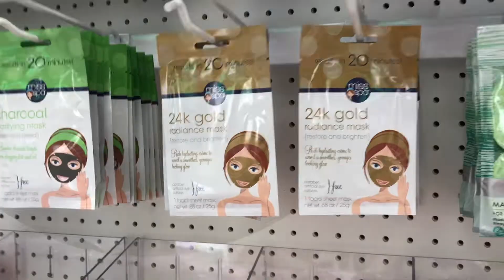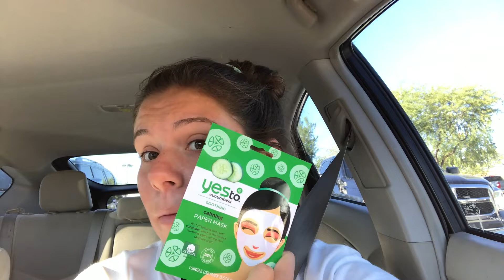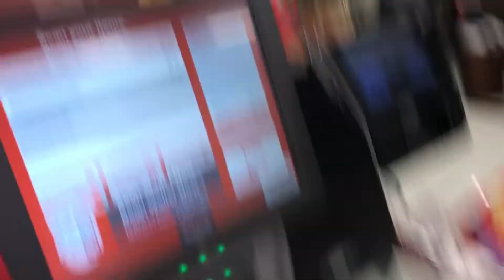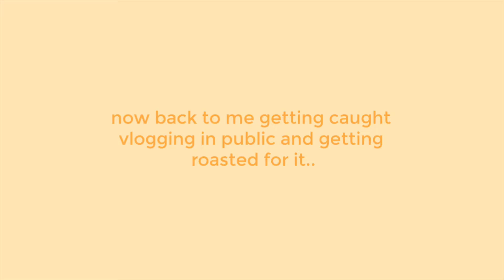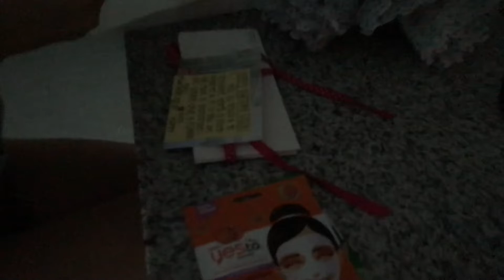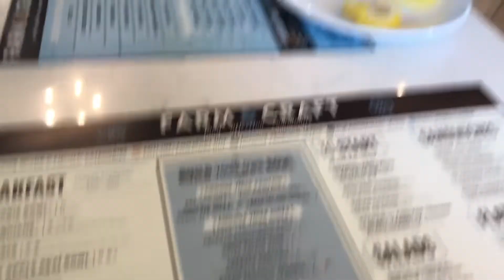LIVING LIKE LARRY AND GOING ON A SHOOT ft. my sister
to see me all the time make sure to SUBSCRIBE!! plus, its free:) I HOPE you guys are having a great school year and if you have any video ideas, dm them to me on instagram! all of my socials are linked down below:)

✮  social platforms  ✮

⋆vsco: hkgombar